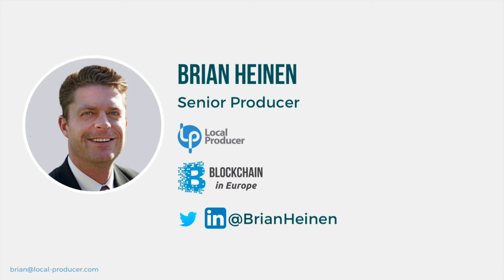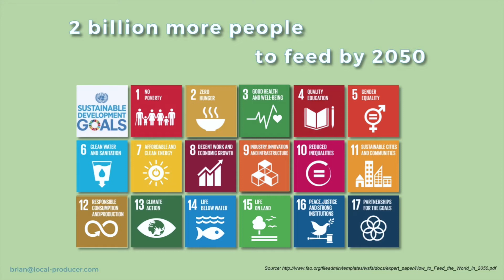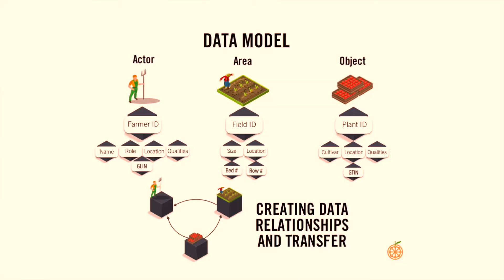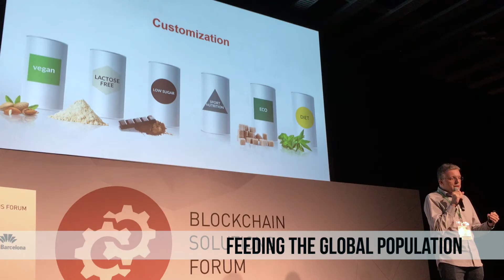Blockchain and Farm-to-fork Solutions for the Food Life Cycle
Overview of Blockchain's value to the the farm-to-fork lifecycle in the current ecosystem at the Blockchain Solutions Forum an integral part of the IoTS World Congress in Barcelona.
October 5th, 2017 at Fira 2 Barcelona, Spain

BRIAN HEINEN OWNER OF THE BLOCKCHAIN IN EUROPE GROUP and is a communication and business development director at LOCAL PRODUCER LTD with a background building platforms in Procurement, Bitcoin, Blockchain, Food and Entrepreneurship.

STEFAN MEYER, PHD, CTO & CO-FOUNDER at AMBROSUS MANAGING DIRECTOR of the INTEGRATIVE FOOD AND NUTRITION CENTER at the SWISS FEDERAL INSTITUTE OF TECHNOLOGY

PHIL HARRIS FOUNDER AND PRESIDENT AT RIPE.IO - bringing the Blockchain of Food to life!